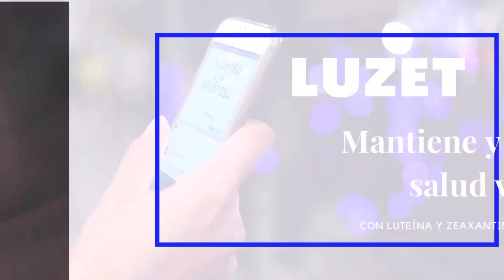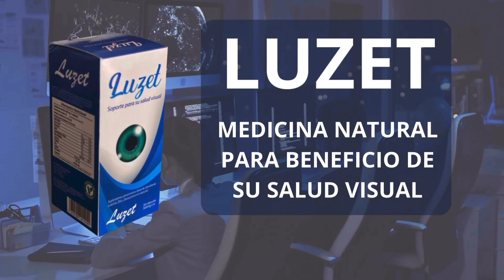Porqué se cayó lo de Gareca, Beccacece y Almada, y porqué la FEF se decidió por Félix Sanchez